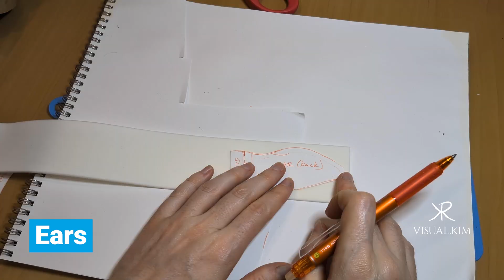Dragon puppet – head details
Antlers, ears, and whiskers are added to the head and the pattern for the final fabric is worked out in both fabric (felt for the prototype, the final will be fleece) and paper.

Blinking dragon puppet general steps largely inspired by and following the example of these creators: